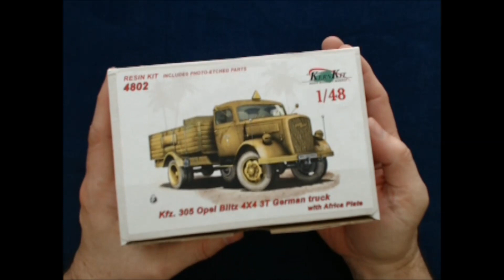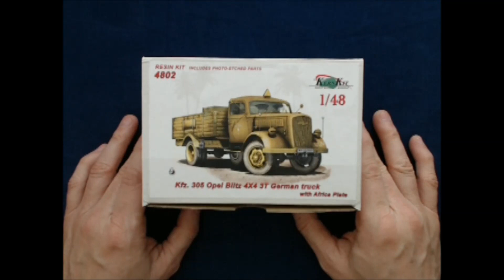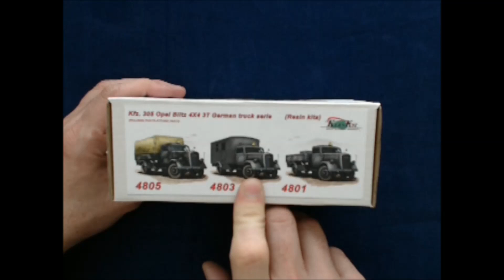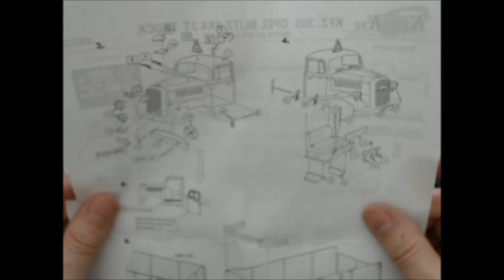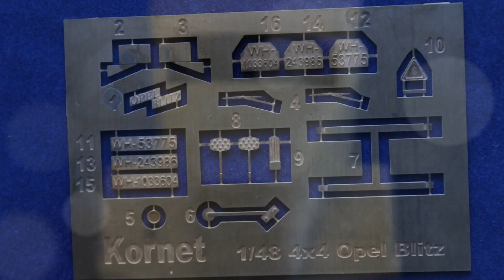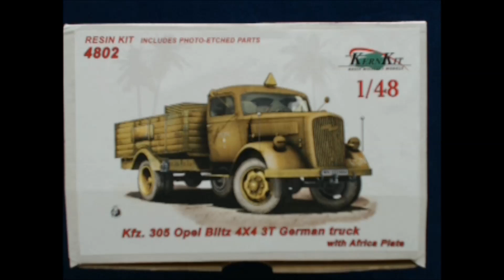Kfz. 305 Opel Blitz 4X4 3T German Truck with Africa Plate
A preview unboxing of this new kit from Kern Kit, the 1/48 scale Kfz. 305 Opel Blitz truck. Some amazing details and lots of parts.